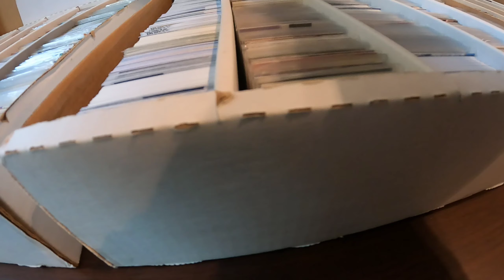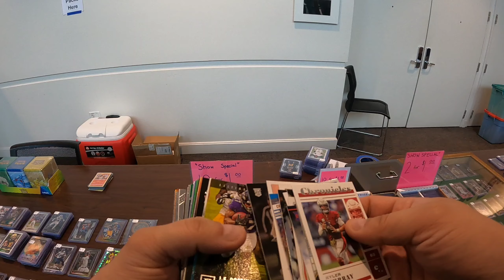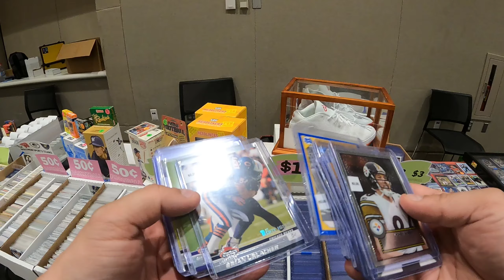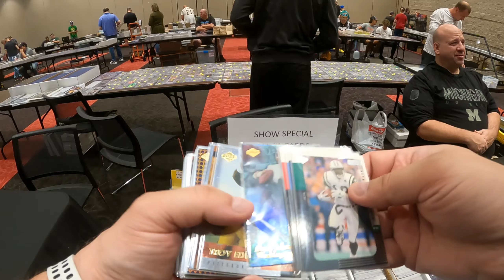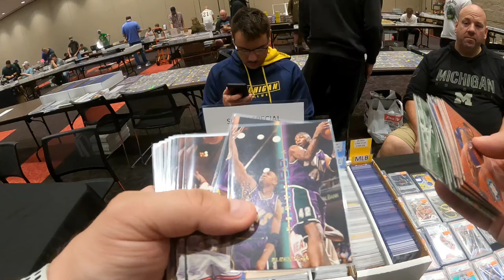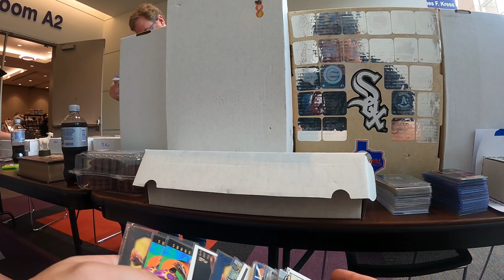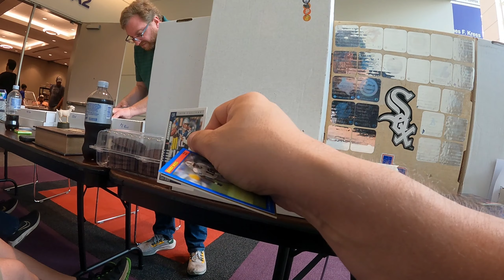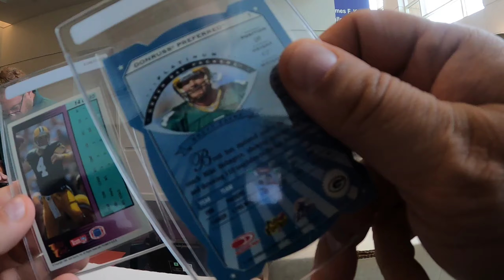Green Bay Sports Card Show review. my BEST dime box find ever!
the Green Bay Sports Card Show September 2023.  I set up as a dealer and made some incredible buys.